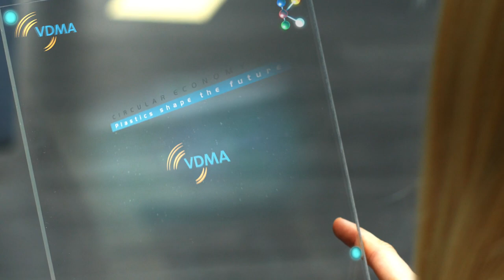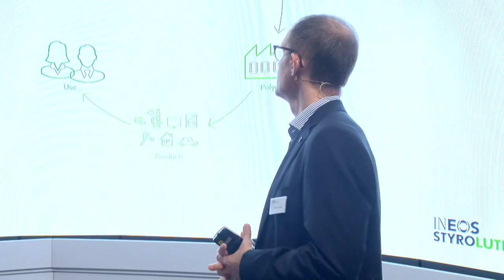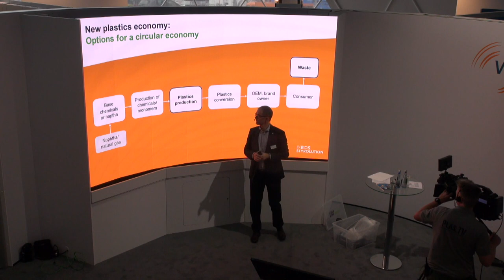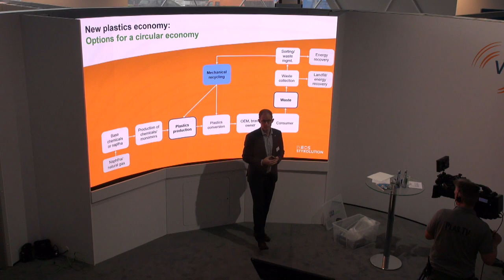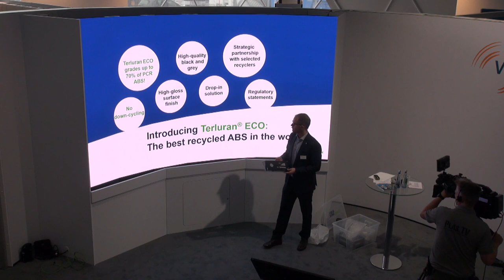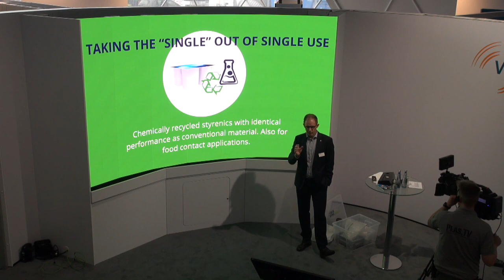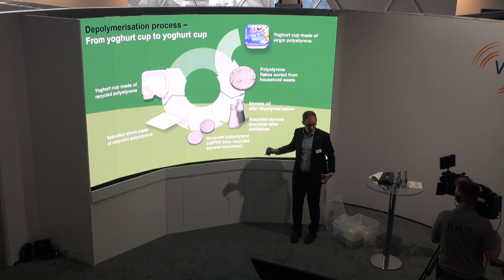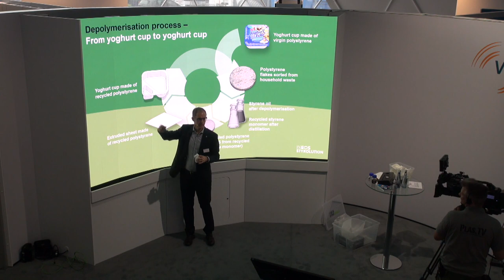K 2019: Johannes Musseleck presenting at VDMA: "Styrenics. Made for recycling."